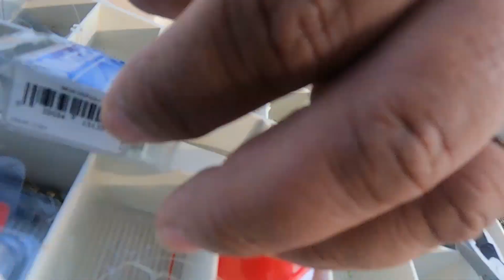SANTA FE DAM FISHING AND EXPLORING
DECIDED TO TAKE MY SONS FISHING TO SANTA FE DAM. NOT MUCH LUCK TODAY, BUT EXPLORED THE AREA FOR BETTER FISHING SPOTS ON THE LAKE. ENJOY